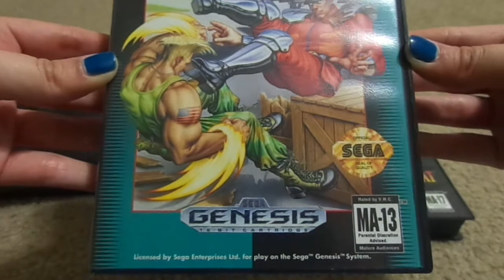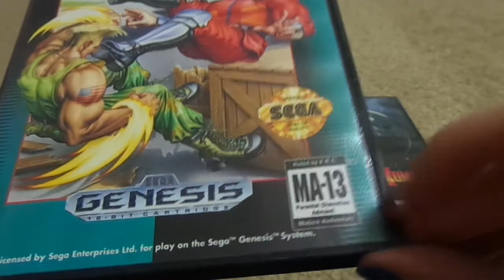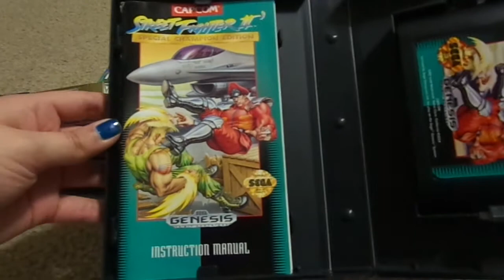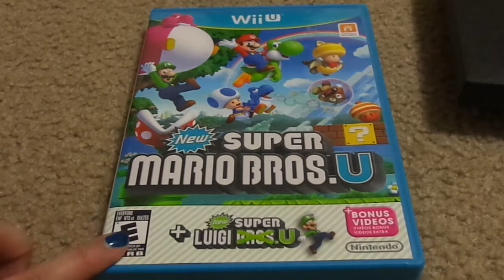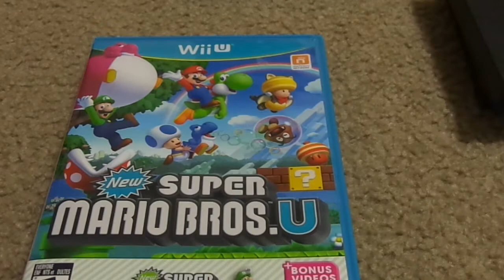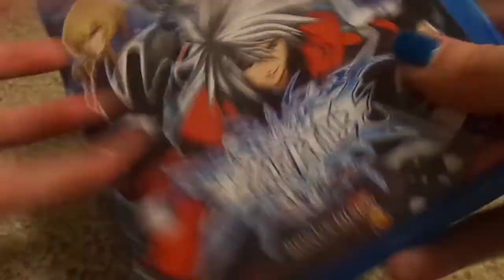Game Pick Ups May 21, 2014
(PLEASE READ :3)
This is a pick ups video that contains:
3 Sega Genesis games, 2 NES games, Super Mario Bros U, and Blazblue movie with 2 CD soundtracks.